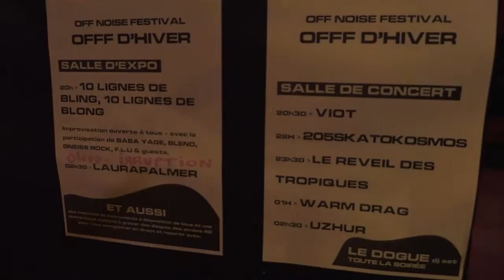OFFF Point Ephémère, Paris 18/01/19 machine à graver des disques!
ambiance  + authentique machine à graver des disques des années 40 pour s'enregistrer en direct et repartir avec son disque!